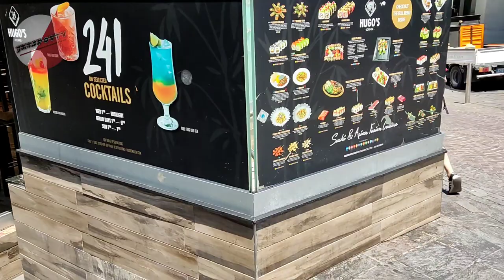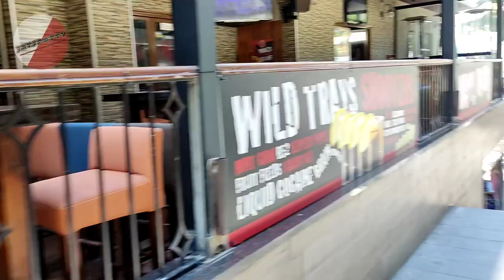Late Upload, Our 1st month in Malta..